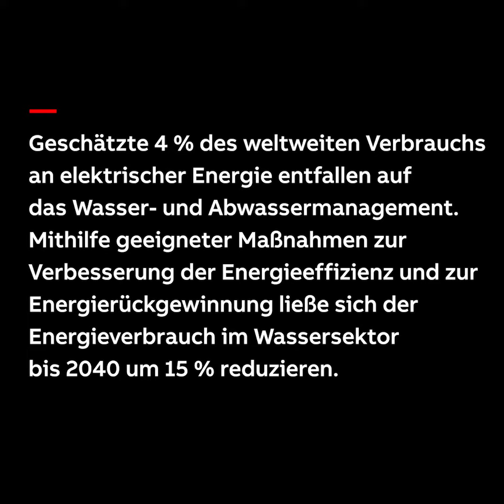Ein Tag im Leben mit ABB Antriebstechnik: Wasser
Alles in unserem Leben hängt vom Wasser ab. Es ermöglicht uns die Herstellung, Produktion und letztlich das Leben. Aber wir denken nicht oft über die versteckten Motoren und Antriebe nach, die uns mit Wasser versorgen. Die Steigerung ihrer Effizienz spart enorme Mengen an Energie und ermöglicht uns allen ein nachhaltigeres Leben.